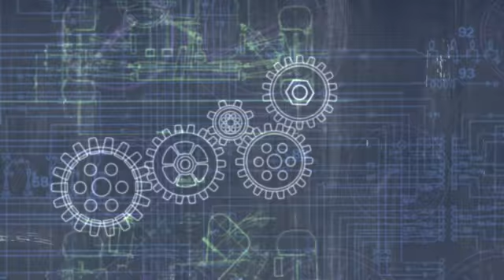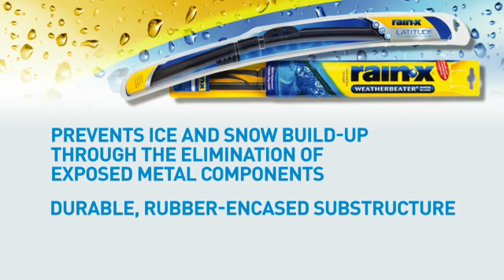Assured Service - Rain X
90% of driving decisions are based solely on vision.  Keep your windshield clean with Rain X Windshield Wipers!